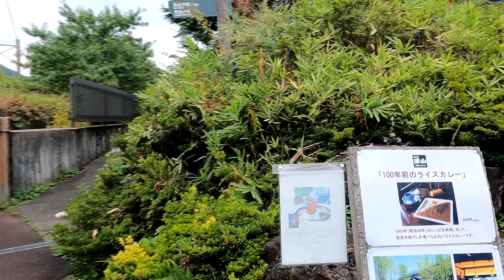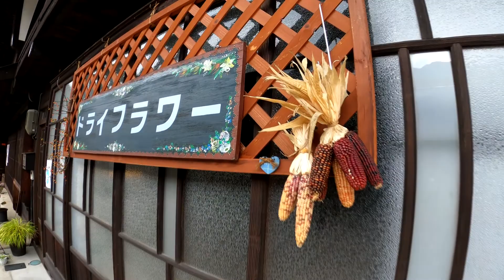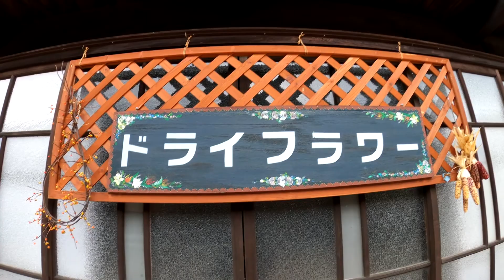奈良井宿 散策 その１/日本最長の宿場町 【HIACE VANの旅#13】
今回は奈良井宿を歩きました。房车自驾游